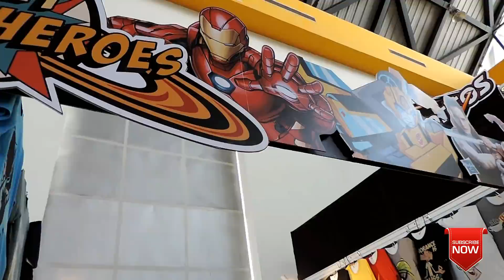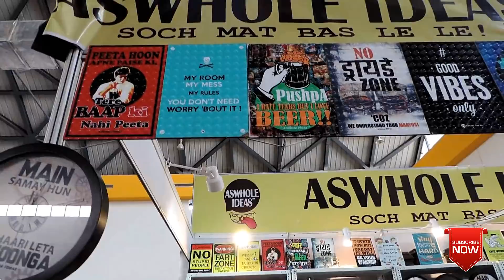Comic Con Hyderabad 2018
From the producers of The Iconic New York Comic Con – comes the 6th Edition of Maruti Suzuki Hyderabad Comic Con!

Hyderabad’s biggest pop-culture event of the year!
13-14 October, 2018 – HITEX Exhibition Center
Presented by Maruti Suzuki Arena

Comic Con features the best of comics, cosplay, gaming, movies, television & more! With more than 1.2 Million visitors over the past 7 years at our shows nationally, Comic Con is THE place for celebrating pop-culture!